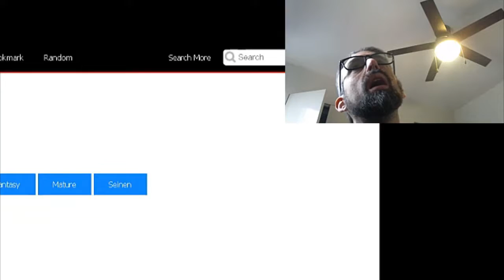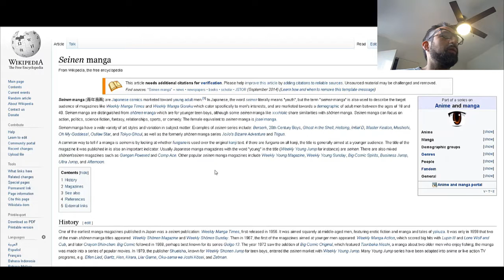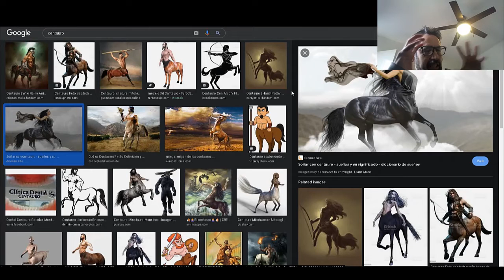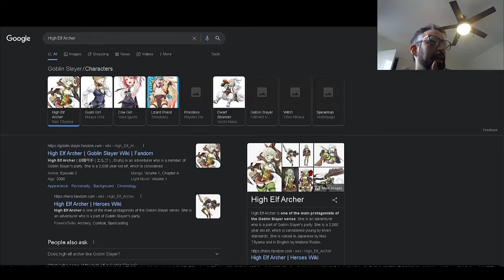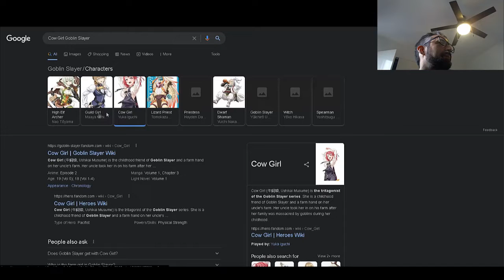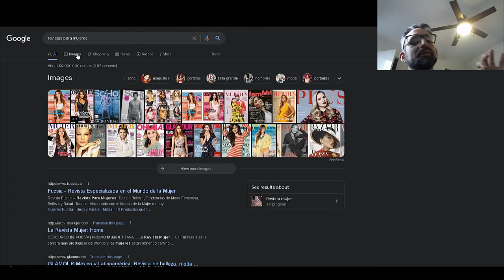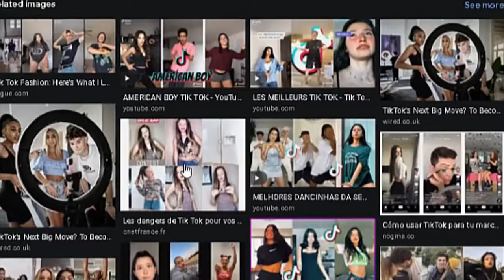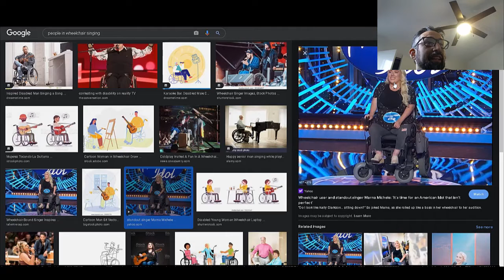Analyzing Goblin Slayer manga episode 66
Mi HUMILDE opinion de este capitulo, lo que absorbi de esto y solo memeando!